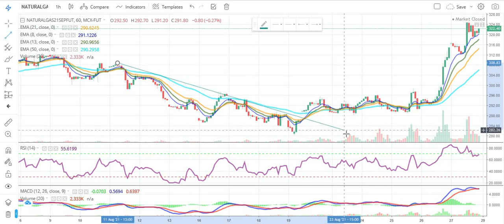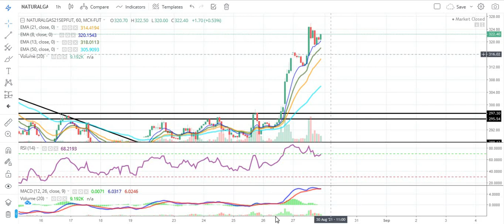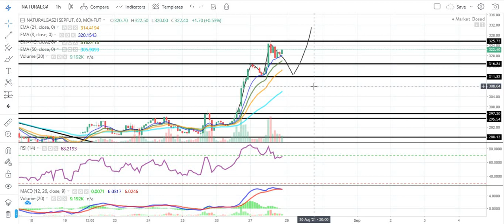Natural Gas Commodity Technical Chart | Natural Gas Weekly Analysis | Daily Commodity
Timestamps:
0:00 Natural Gas Trading
0:30 Natural Gas Weekly Performance
1:10 Natural Gas Futures
2:00 Commodity Trading Conclusion
3:00 Trading Levels

Source: Commodity.com
Charts: Tradingview